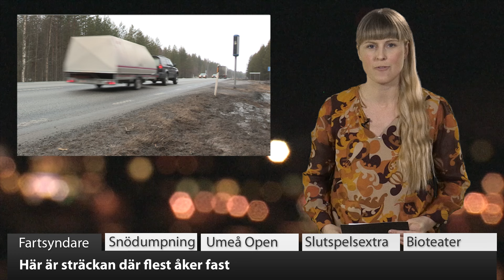VK100: Här är sträckan där flest åker fast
Under 2015 fastnade över 9000 fortkörare på bild av någon av Västerbottens alla hastighetskameror. Kolla in vilken sträcka där flest åkte fast i VK100!

Nu kan du klicka dig fram i sändningen till det DU är intresserad av. Dessutom kan du genom att klicka på informationsikonen i det högra hörnet komma direkt till de längre inslagen. VK:s korta nyhetssammanfattning finns även på Facebook och Youtube.